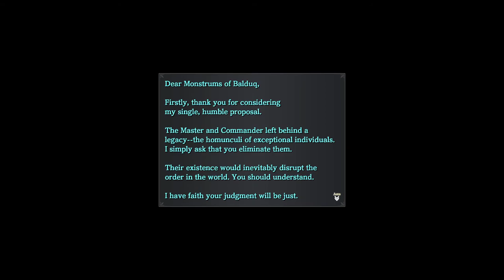Ys IX: Monstrum Nox [24] The Final(?) Slog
I thought I was rushing through the game because I had the end of January deadline, but I think it just turns out that the content on this game isn't particularly interesting. Now that I have the core mystery solved (albeit unsatisfactorily), I just want the game to be over.

Now that it's been revealed that we've been working for the (humonculus) emperor and Romun dictator of the city, it's pretty clear that Adol and squad are just tools of the colonialist power. Super strange politics in this game.

Bizarre that none of the humonculi in the party had serious reservations about... all the humonculi being killed.